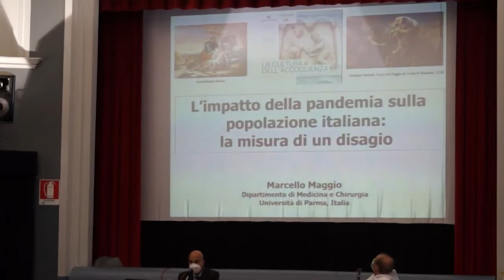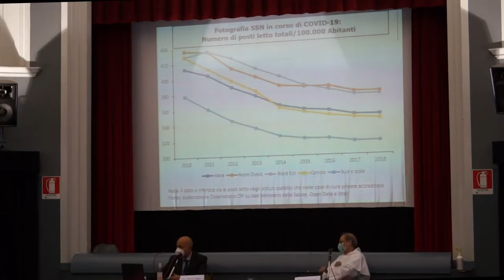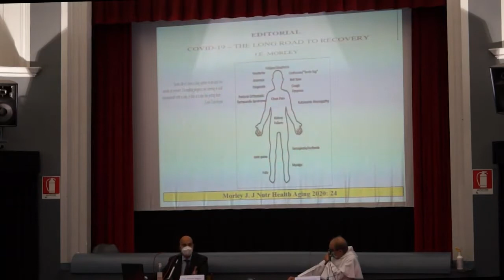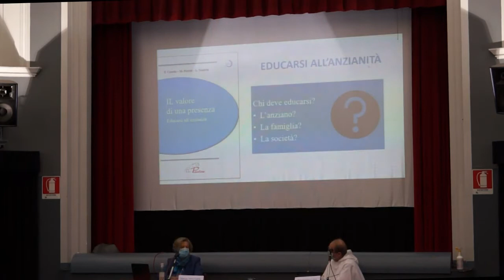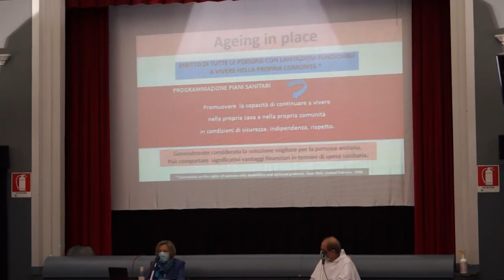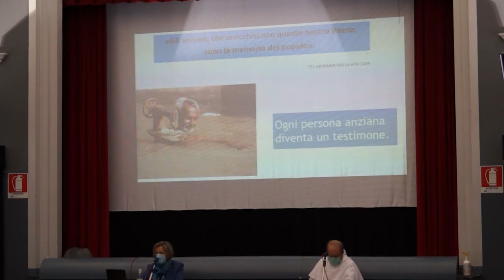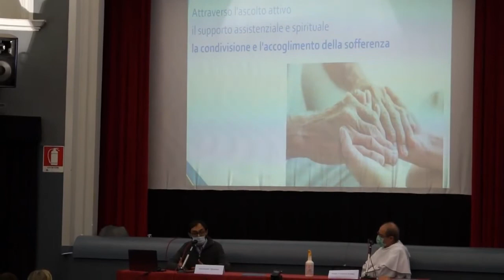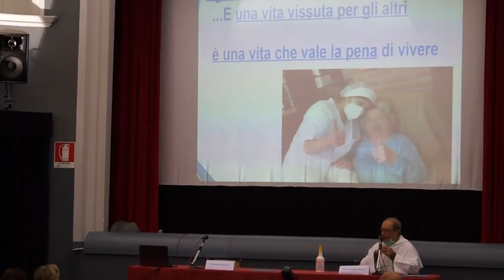LA CULTURA DELL' ACCOGLIENZA. Pandemia covid-19, bioetica, gli anziani e i più fragili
Venerdì 16 ottobre, in occasione di Parma Capitale della Cultura 2020, al cinema Conforti del Sacro Cuore ( Parma ) si è tenuto il convegno " la cultura dell'accoglienza, tempo di una nuova fraternità ",  organizzato dalla Diocesi di Parma con il patrocinio dell’Ufficio nazionale per la pastorale della salute della CEI (Conferenza Episcopale Italiana).
 Nella prima giornata il tema proposto è stato quello della cura degli anziani, nelle loro case ma anche nelle apposite strutture.
Il moderatore Padre Fiorenzo Fiorani, domenicano del santuario della Madonna del Rosario di Fontanellato, ha introdotto gli ospiti i quali  hanno illustrato cosa è e come si diffonde il covid-19 ( coronavirus ), quindi i tentativi che sono stati fatti per contrastare la diffusione della pandemia approfondendo la tematica già citata, quella dell’entrare in sintonia con gli anziani,  categoria maggiormente esposta